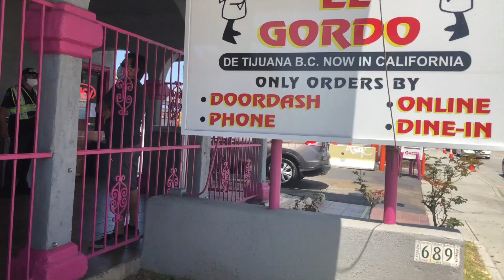I just cut TJ HUNT Hair !! * MUST SEE *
S/O to TJ Hunt for letting me cut his hair !!

Follow me on snap! @chriss_hdezz